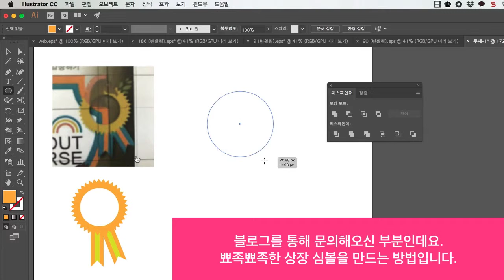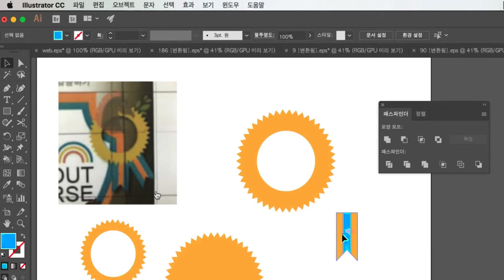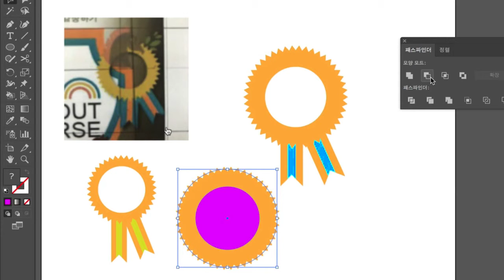gtqi . 상장 심볼만들기 2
gtq 일러스트레이터에서 만들어야 하는 상장 심볼 만들기입니다.
두번째 방법이예요..

심볼문제는 아니지만.. 심볼이라고 했어요 ^^